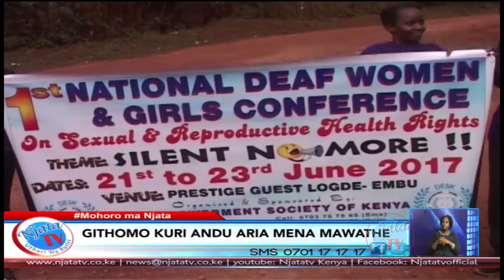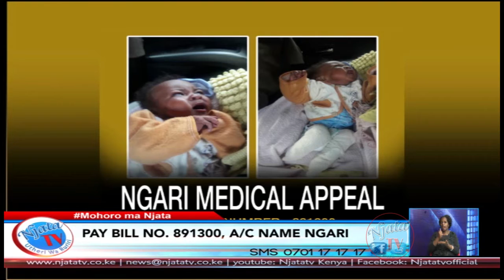Njata Tv News 22:6:2017 prt 2